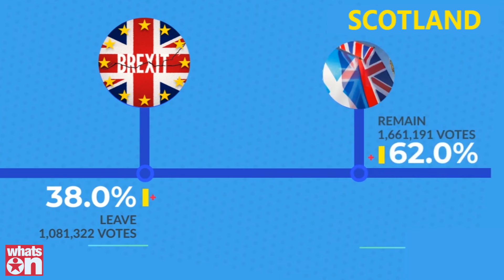BREXIT Key Facts | UK leaving the EU | WhatsOn UK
Key Facts of BREXIT Chaos, All you need to know about the UK leaving the EU! - WhatsOn UK